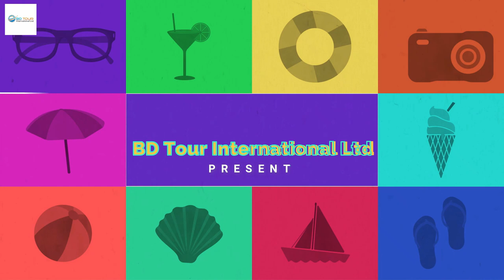Raja Pathor || Sangu River board journey || BD Tour International Ltd.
Bandarban is in the Chittagong division and located in southeastern Bangladesh. It is one of the most attractive travel destinations in Bangladesh for its adventurous characteristics and heavenly scenic beauty. This eventually gets really hard to leave if anyone visits Bandarban. The scenic beauty will undoubtedly captivate your soul. Bandarban includes the three highest peaks of Bangladesh — Tahjindong (or Bijoy), Mowdok Mural (or Saka Haiphong), and Keokradong. Anyone can easily hike through the jungle and hilly rivers to win any of these three god’s creations. There are so many waterfalls hidden through the hills of Bandarban that would appear in your hiking. The exotic offerings such as foods, tribal handicrafts, etc from the tribal people will delight your heart. Meanwhile, you can easily experience the tribal culture very closely.

Nafakhum is one of the most beautiful waterfalls in Bangladesh. Nafakhum is situated on the wild hilly Sangu River in a remote area called Remakri of Thanchi upazilla under the Bandarban Hill District in Bangladesh. Nafakhum is also known as the Remake waterfall.